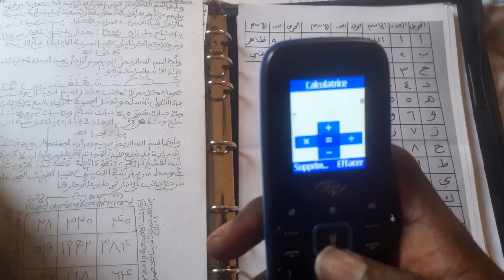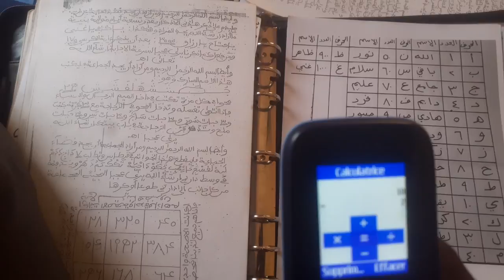sècrè pour xam ban tourou yalla mo diappou sa tour